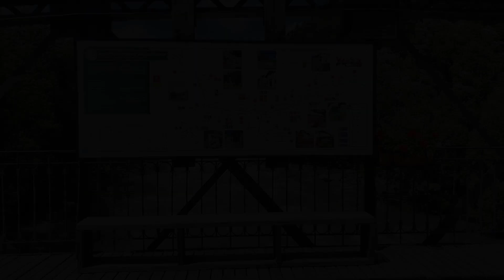Marmot Apartment, Dimaro, Italy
About Property:
You're eligible for a Genius discount at Marmot Apartment! To save at this property, all you have to do is sign in.
Marmot Apartment offers pet-friendly accommodation in Dimaro. The property boasts views of the mountain is 15 km from Madonna di Campiglio. Free WiFi is provided throughout the property.
This one-bedroom apartment features a fully equipped kitchen and seating area with sofa bed. A flat-screen TV is available.
Dimaro-Presson Train Station...
Property Type: Hotel
Address: Piazza G. Serra 6, 38025 Dimaro, Italy
Searching For
1. Marmot Apartment - Dimaro - Italy
2. Marmot Apartment - Dimaro - Italy Address
3. Marmot Apartment - Dimaro - Italy Rooms
4. Marmot Apartment - Dimaro - Italy Amenities
5. Marmot Apartment - Dimaro - Italy Offers and Deals
Audio Credit:
Track Title: Subway Dreams
Artist: Dan Henig